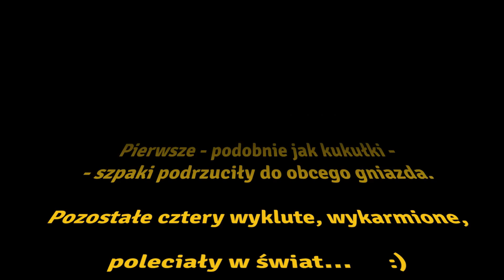Szpaki 2024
Trochę ponad 7 tygodni - od wyściełania budki do wylotu młodych.